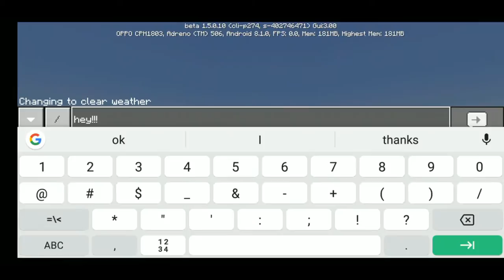Minecraft timelaps block